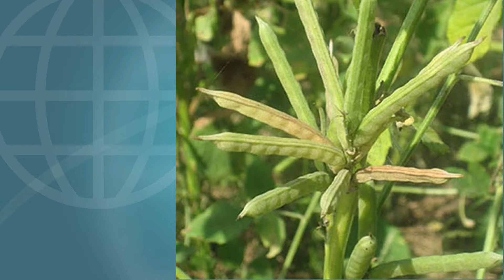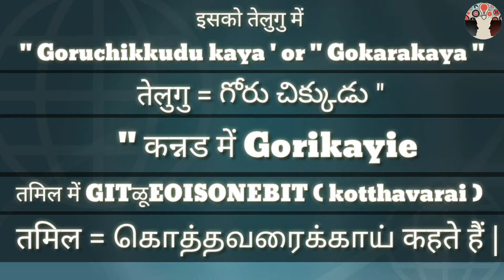ग्वार से क्या बनता है | What is made of guar | fun knowledge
#  क्या आप को पता है कि ग्वार से पनीर ओर icecream बनती हैं
# ग्वार कि फसल  से क्या बनता है
# ग्वार का उपयोग कहाँ होता है